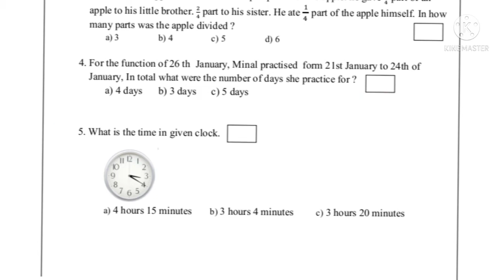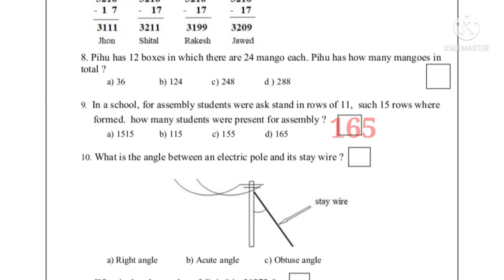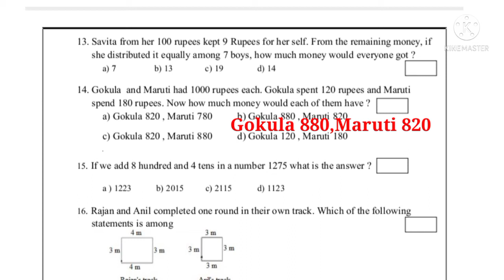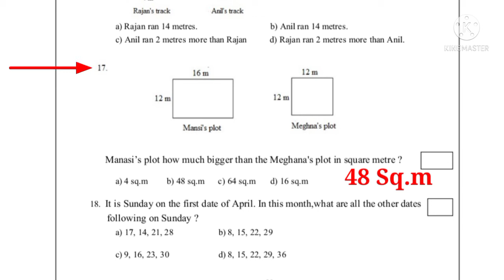सेतु अभ्यासक्रम पाचवी सेमी गणित चाचणी 3